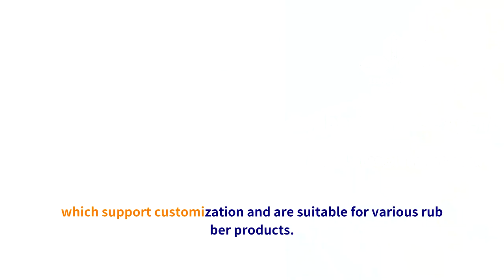Rubber column cap isolation agent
We specialize in square rubber fender release agents and corrosion-resistant rubber product release agents, which support customization and are suitable for various rubber products.